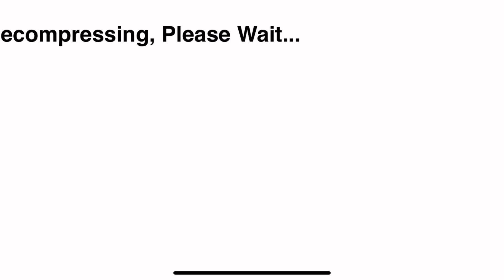Attempting to Crash Minecraft 1.8.8 Mobile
⁠@minecraft  pls gimme minecraft cape